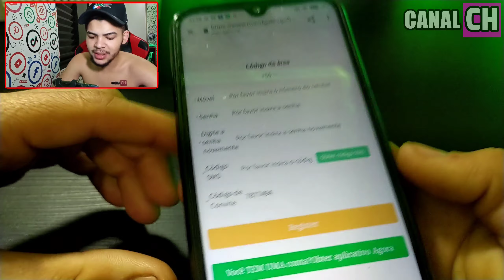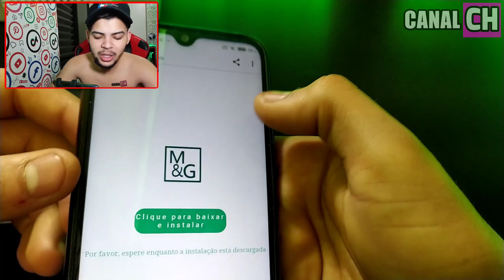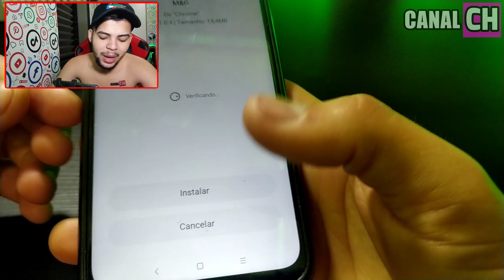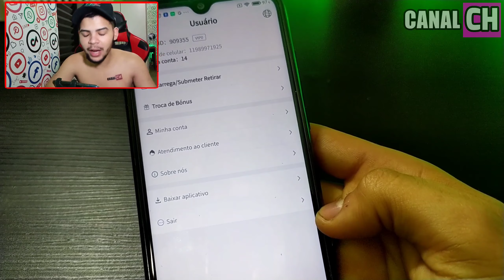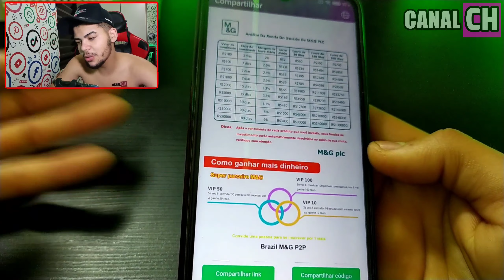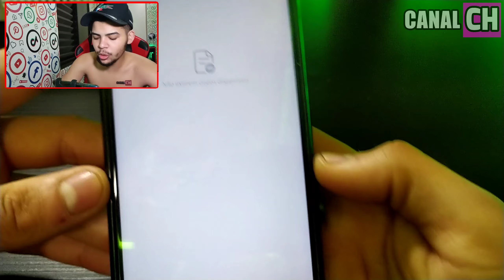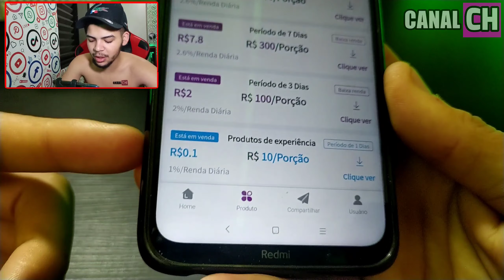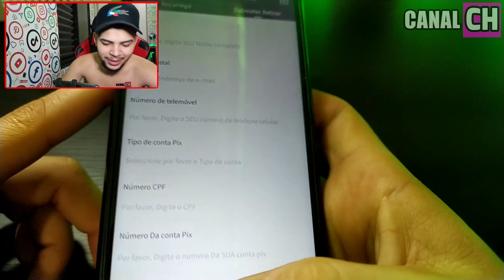GANHE R$410,00 REAIS EM 5 NO PIX | CADASTROU GANHOU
- Como ganhar dinheiro rápido na internet
- aplicativo que da dinheiro rápido
- Aplicativo para ganhar dinheiro de verdade
- Aplicativo que da dinheiro de verdade
- Ganhar dinheiro com aplicativos
- Aplicativos que pagam dinheiro
- Ciência e Tecnologia
- Renda Extra